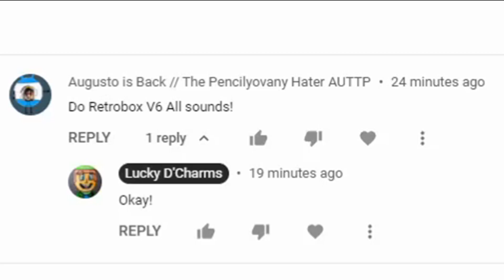All Retroboxers At Once